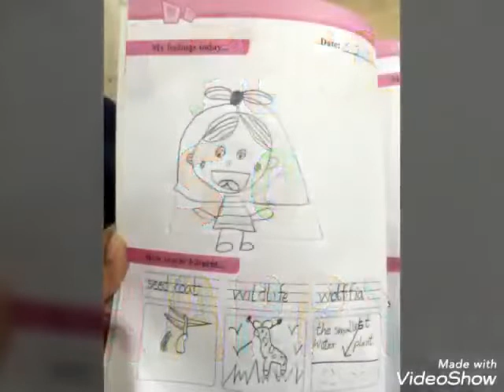Grow a Plant @ Sri VIS